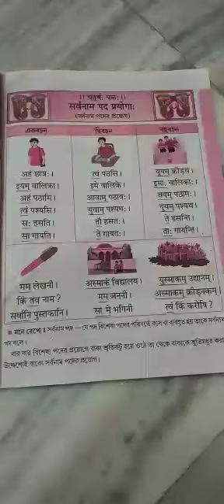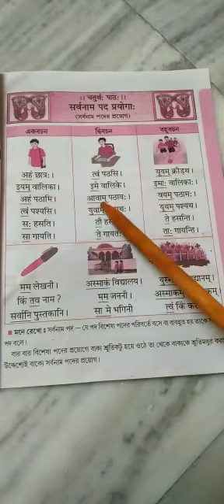শ্রেণী- সপ্তম , বিষয়- সংস্কৃত [ সর্বনাম পদ প্রয়োগাঃ ] Aks.